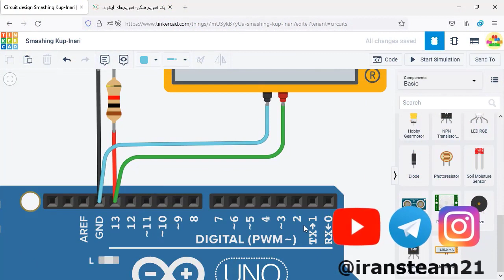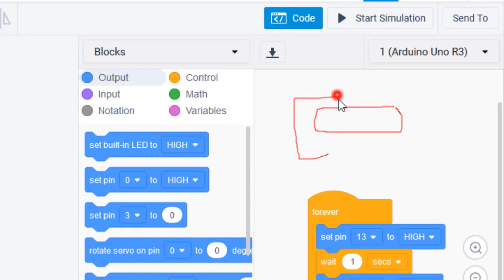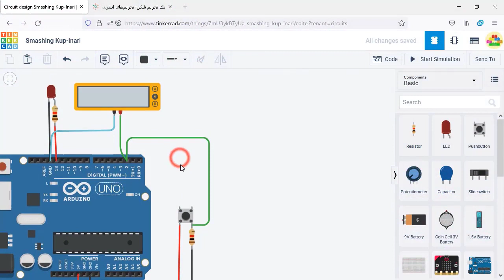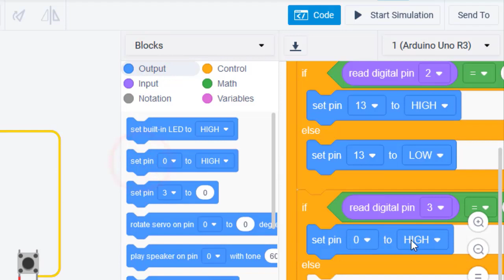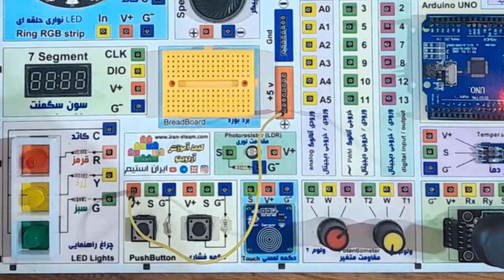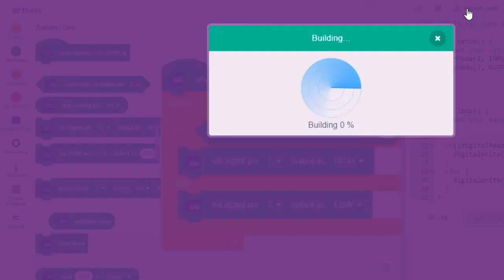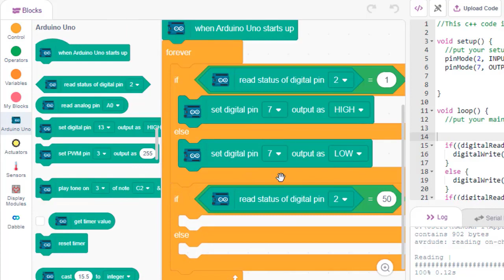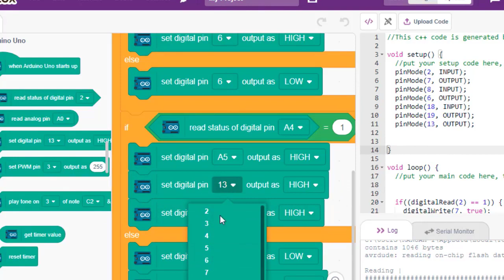Coding Arduino with pictoblox-8-Digital Input برنامه نویسی آردوینو با پیکتوبلاکس -8-ورودی دیجیتال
وب سایت شبکه آموزشی ایران استیم ( آموزش مهارت های قرن 21 )
arduino programing with blockbase coding in pictoblox
arduino course for students
Arduino programming course with blocks (pictoblox)
session 8 :
Digital Input

دوره اموزش برنامه نویسی برد آردوینو با کمک بلوک ها در تینکرکد و پیکتوبلاکس ( بلاک بیس )
جلسه 8
ورودی دیجیتال

کانال یوتیوب ایران استیم :
کانال دوم ایران استیم در آپارات ( آموزشهای دانلود شده از یوتیوب )
صفحه ایران استیم شبکه های مجازی تلگرام و اینستاگرام :
صفحه ایران استیم در سایت رسمی اسکرچ و تینکرکد برای مشاهده پروژه های آموزش داده شده:
هدف ایران استیم آموزش مهارت های عصر دیجیتال (قرن کامپیوترها ) به کودکان و نوجوانان و دانش اموزان عزیز فارسی زبان است
استیم یک رویکرد نوین آموزشی است که از 5 بخش اصلی دانش ، تکنولوژی ، مهندسی ، هنر و ریاضیات و با کلی زیر مجموعه تشکیل شده است و مهمترین ویژگی این رویکرد آموزشی کاربردی بودن آن آموزش در دنیای واقعی و زندگی انسان است
به عبارت دیگر به کودکان ونوجوان آموزشی داده نمیشود مگر اینکه اول کاربرد آن آموزش را درک کنند و بعد آنرا یاد بگیرند
توی این فیلم مفصل در مورد رویکرد آموزشی استیم و ویژگیهاش صحبت کردم
مجموعه ایران استیم قصد دارد متناسب رویکرد آموزشی استیم و همچنین نیازهای قرن 21 یعنی عصر کامپیوترها ، در زمینه های دانش ، تکنولوژی ، مهندسی ، هنر و ریاضیات فیلم های آموزشی کاربردی  تهیه و منتشر کند
اما نکته مهم اینه که برای تمامی این آموزش ها میخوایم از نرم افزارها و سایت های بلاک بیس ( شبیه اسکرچ ) استفاده کنیم که اکثرشون رایگان هستن و برای آموزش دانش آموزان دنیا متناسب مهارت های عصر دیجیتال یا قرن 21 ساخته شدن که با توجه به علاقه کودکان ونوجوان امروز به موبایل ها و کامپیوتر ها ، میتونن بسیار کاربردی و مفید باشن